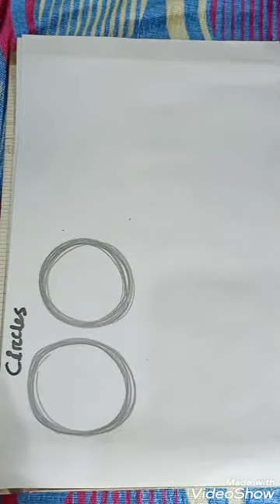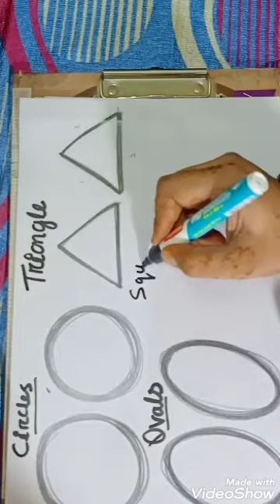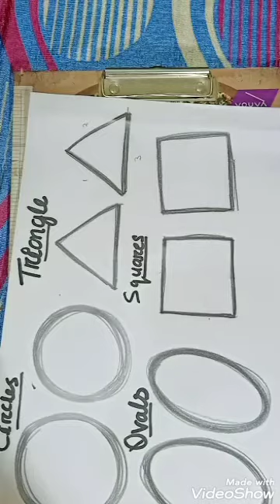Basic Drawing classes for kids (Day-2)June 17, 2021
Basic Drawing classes for kids (Day-2) June 16, 2021

💃💃easy drawing  🤠👩‍🚒👲👲🕵️👩‍✈️👩‍🚒 pencil ✏️art 🎭🎨 scetch 👌& Drawing teach with vinny

Hi I m Binita,😊
                      in this lesson u will easy learn Basics of Drawing all types of  lines  which u use  in ur  drawings